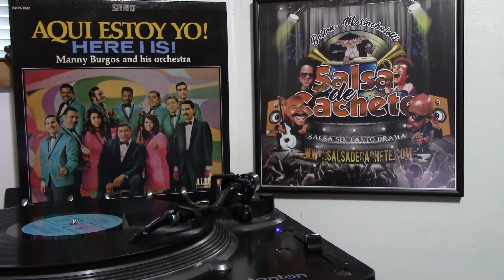Manny's Boogaloo - Manny Burgos And His Orchestra (Aqui Estoy Yo! Alegre Records ‎– LPA 868 ,1968)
Manny's Boogaloo - Manny Burgos And His Orchestra (Aqui Estoy Yo! Here I Is! Alegre Records ‎– LPA 868 ,1968)
salsa y ritmos afroantillanos 24-7